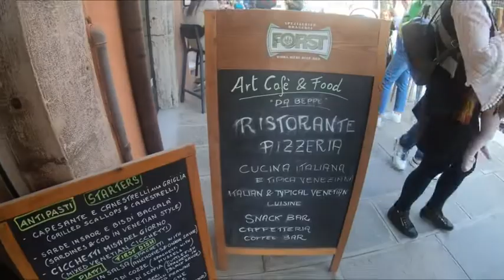Murano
Visitiamo Murano